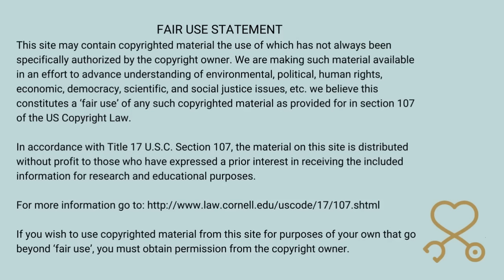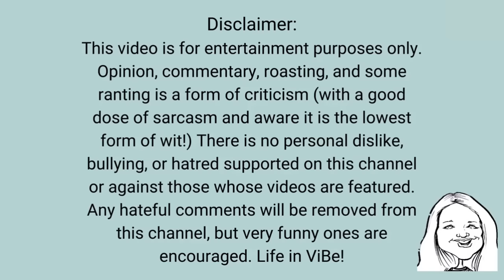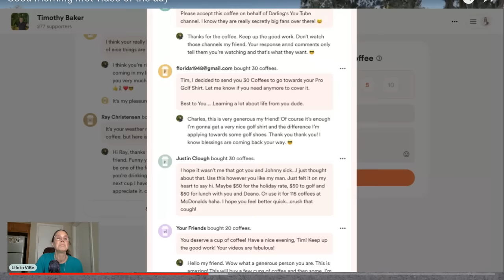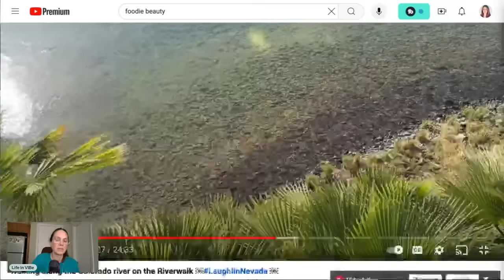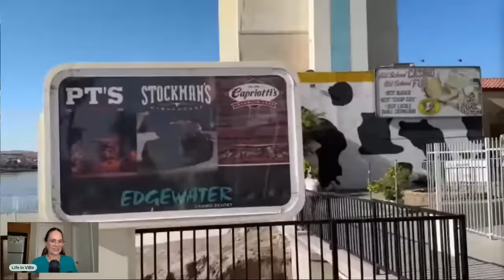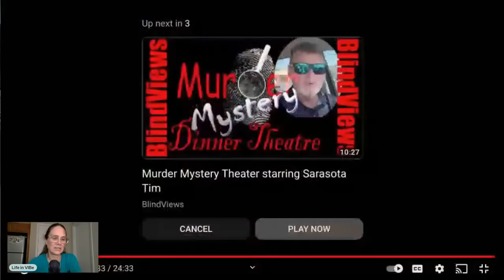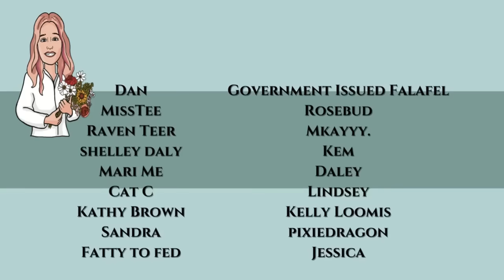Another Subliminal Morning Coffee Message From Sarasota Tim | PMH-NP Student Commentary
Tim's morning chat mentions the word coffee 21 times. It's interesting what he reveals about himself in his videos.